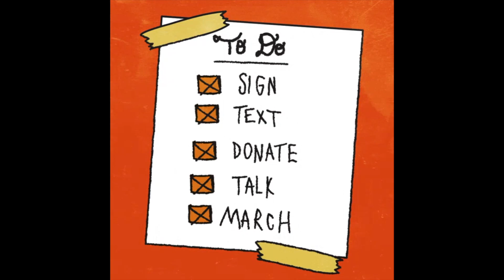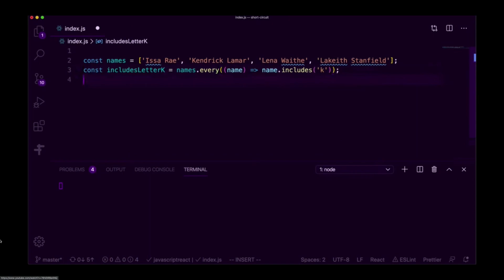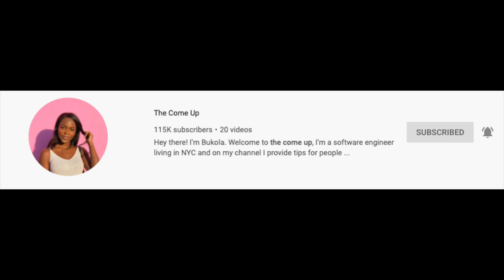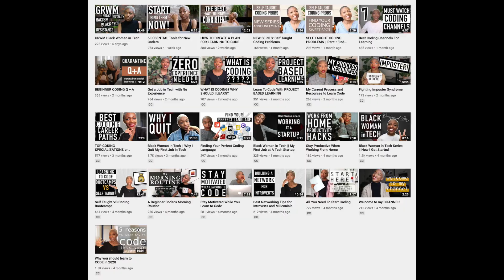CELEBRATING BLACK WOMEN IN TECH | best software engineering youtube channels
*You can only tag channels that have 1,000 followers so that is why some channels are tagged and others are not.*

I might do a part 2 because there are so many more Black Tech creators in this space that I admire! Others that I admire are Bree Hall!

I want to learn coding, but I don't know where to start? Try Google's Hour of Code:

How to learn python programming language for beginners? Python is a great language to learn for beginners so if you don't know where to start check Python out! These resources will help you to learn Python easily and hopefully fast, however remember to be kind to yourself and know that learning to code is a process!

Python Code Along (PYTHON CODE ALONG | python tutorial for absolute beginners (learn to code in python)
learn python

What languages do I code in at work?
JavaScript and Java

What is my favorite programming language?
Python

I got a Bachelors of Science in Computer Science, however this channel is for all people! Whether you are in school, self-taught, going to a coding bootcamp I think it's wonderful! From 'day in the life of a software engineer' to 'coding tutorials/how-to's' follow my life as I navigate the tech industry, and hopefully along the way, inspire others to learn to code! If you ever had questions about what is software engineering, or how to become an engineer, then you are in the right place! Anyone can learn to code and we can have fun and encourage each other while we do it.

✿♥✿░H░A░P░P░Y░░░C░O░D░I░N░G░✿♥✿ - Maya Bello